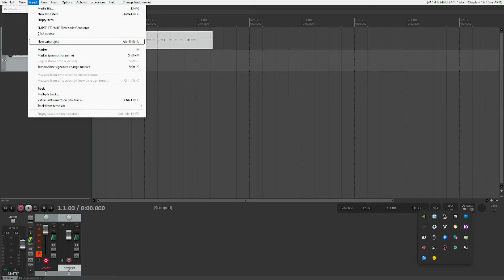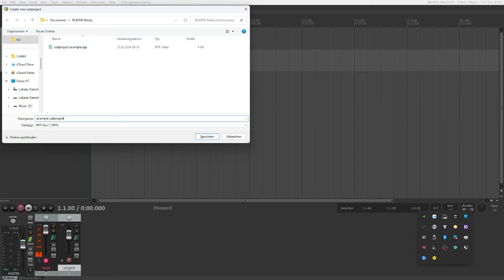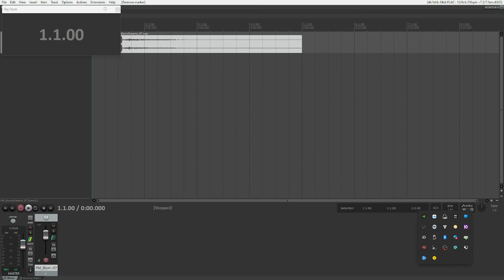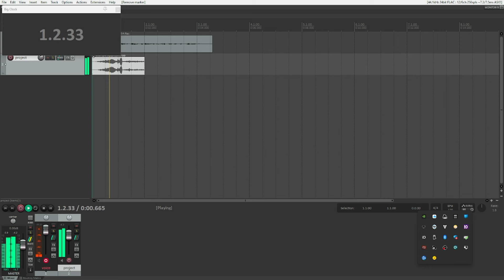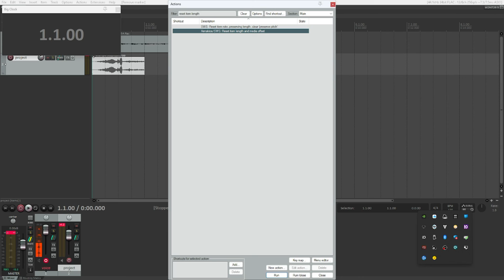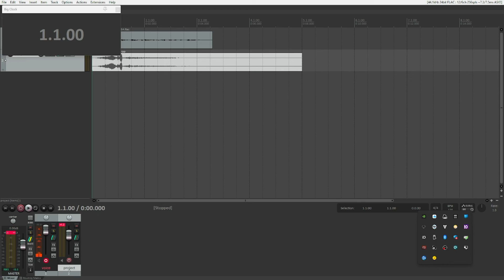The basics of REAPER subprojects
Big and complex projects like an album or a long audiodrama can really put some pressure on your studio PCs CPU and RAM. So much though that you can go and grab yourself a nice cup of coffee while the computer is loading it up. Subprojects can help you with uncluttering your project while keeping all benefits of working with them, including undo history and alot more. All you need to do is push several smaller bits, like the individual songs, into their own subprojects and import them into a master project to master them for the final album. But there are some pitfalls to that, which we will also take a look at in this video.

Chapters:

00:00 Introduction
01:21 Creating a master project
02:06 Inserting a subproject
03:43 How to switch project tabs
04:21 Start and end markers in subprojects
07:43 Updating subprojects in the master project
11:12 How to open and close subprojects
11:48 Conclusion
12:33 Outro

Feel free to like and/or comment, i'll get back to you when needed.

Useful resources for getting started:

KK-Access, an archive of Komplete Kontrol instruments from a blind person's perspective

I promise to make good use of it by getting new equipment, a new sample library or something totally different that I can show or tell you all about in one of my next videos!